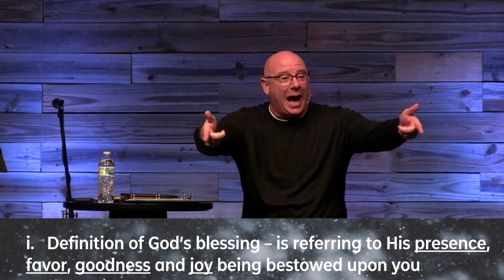Music of Christmas (Week 1) - The Song of Elizabeth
11/27/2022
Speaker:  Brad Davis